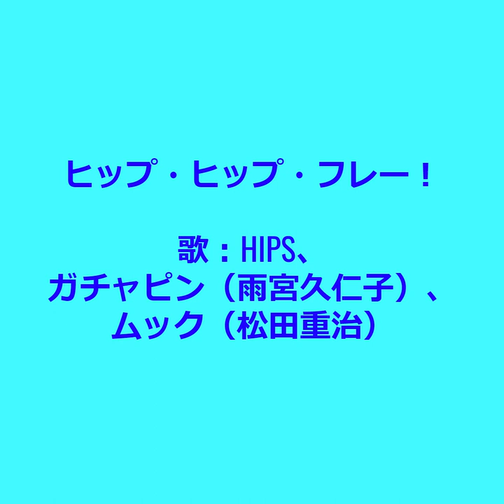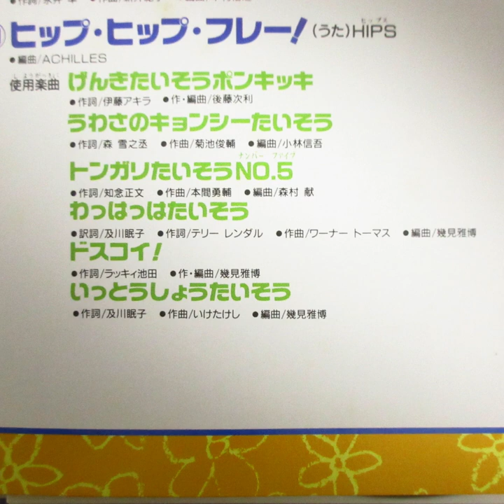ひらけ！ポンキッキ ヒップ・ヒップ・フレー！ 歌：HIPS、ガチャピン・ムック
『ひらけ！ポンキッキ』からの曲「ヒップ・ヒップ・フレー！」です。
この曲はポンキッキの体操関連の曲をメドレーにしたものだそうで、曲の合間にガチャピン＆ムックの声も収録しております。

編曲：ACHILLES

（使用楽曲）
げんきたいそうポンキッキ
うわさのキョンシーたいそう
トンガリたいそうNO.5
わっはっはたいそう
ドスコイ！
いっとうしょうたいそう

CD「ひらけ！ポンキッキ・ベストヒットコレクション（ポニーキャニオン）」から